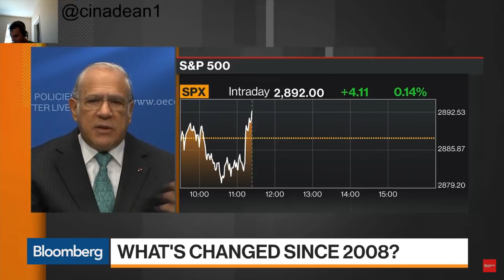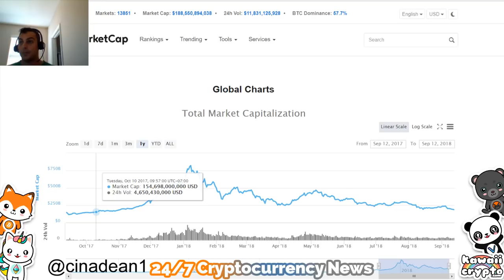Is Bitcoin fighting wealth becoming so Concentrated | Bloomberg News